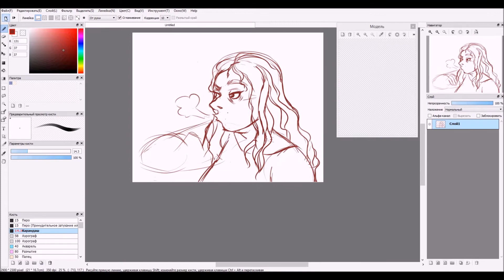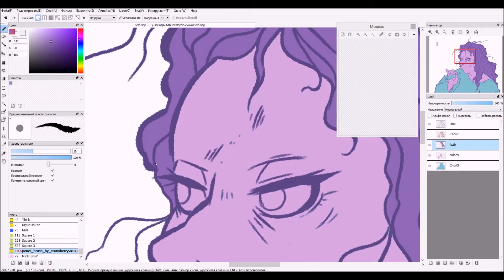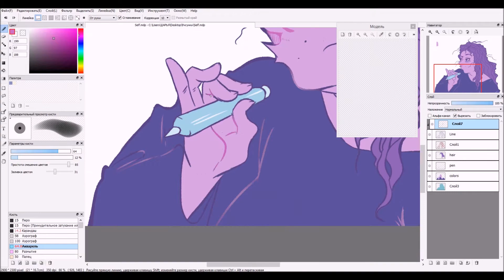Self Portrait [Speedpaint]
Drawing myself is pretty fricking difficult! I barely can identify my own face in my work.(